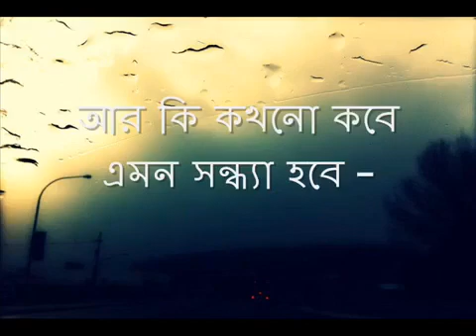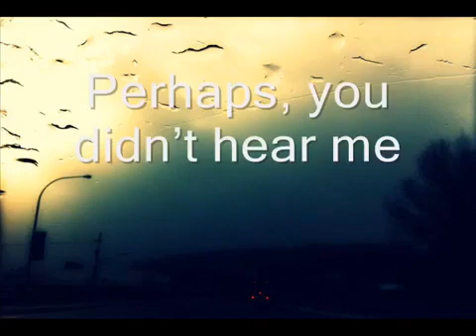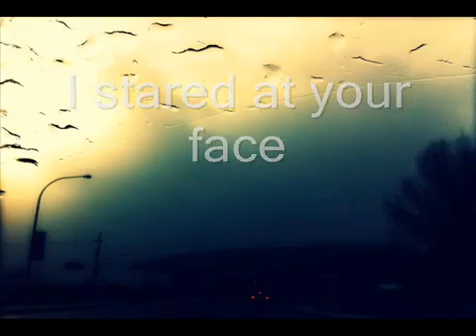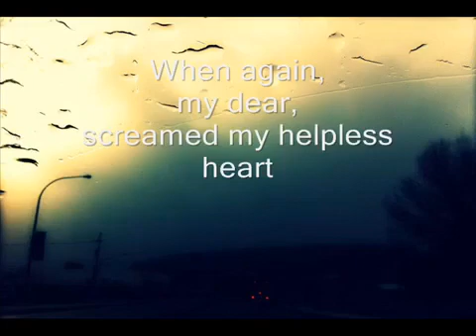November 2, 2021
Video from Somdeb Banerjee